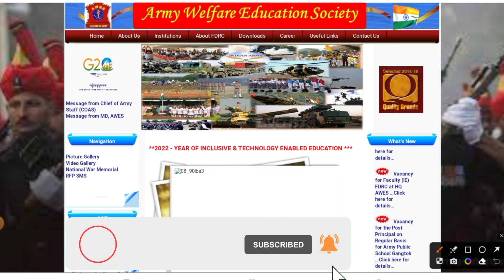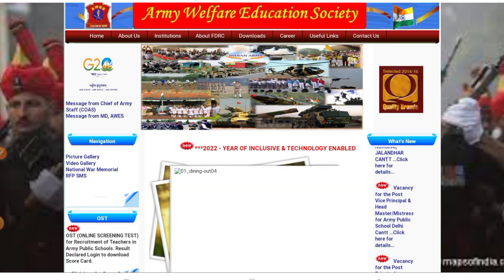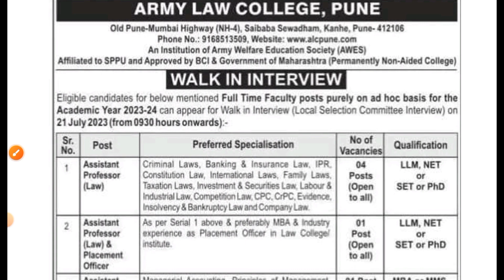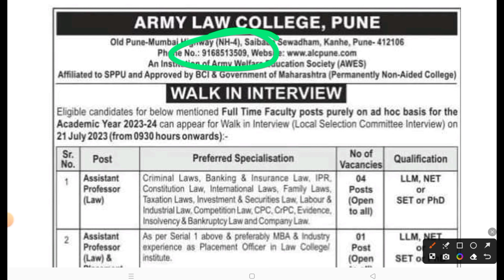ARMY PUBLIC SCHOOL RECRUITMENT 2022 - 2024 | APS/AWES VACANCY 2023-2024 | MITHUN SINGH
APS AWES Vacancy
Job Opportunities in APS
Government Teaching Jobs
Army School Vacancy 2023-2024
Teaching Career in Army Public School
APS Teacher Jobs
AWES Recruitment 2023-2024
Teaching Vacancies in Army Public School
APS PRT TGT PGT Recruitment
Job Vacancy for Teachers
APS Teacher Eligibility Criteria
Career in Army Public School
Teaching Jobs in Army Schools
APS Application Process
Teaching Exams 2023
Army Public School Principal Recruitment
APS School Jobs
AWES Teacher Recruitment
APS Job Notifications
Teaching Positions in APS
APS Teacher Salary
Army Public School Interview Tips
Teaching Experience Required
APS Recruitment Exam Pattern
Army School Teacher Vacancy
AWES Online Application
APS Contractual Teacher Jobs
Teaching Jobs for Freshers
APS Selection Process
Army Public School Syllabus
AWES Teacher Eligibility Test
APS TGT PGT Syllabus
Teaching Jobs for Graduates
APS Teacher Interview Questions
Army Public School Recruitment Process
AWES Online Registration
APS Teacher Pay Scale
Teaching Jobs for Postgraduates
APS Recruitment Exam Date
Army School Teacher Salary
AWES Admit Card
APS Teacher Training Program
Teaching Jobs in Army Public Schools
APS Vacancy Details
AWES Exam Preparation
APS Teacher Promotion Policy
Government Teaching Jobs 2023
APS Teacher Benefits
Army School Recruitment Notification
AWES Sample Papers
APS Contractual Teacher Vacancy
Teaching Jobs in APS 2023
APS Teacher Selection Criteria
Army Public School Result
AWES Cutoff Marks
APS Teacher Transfer Policy
Teaching Jobs in Army Schools 2023
APS Teacher Work Environment
Army Public School Application Fee
AWES Teacher Recruitment Process
APS Teacher Training Workshop
Teaching Jobs in APS 2024
APS Teacher Job Profile
Army Public School Exam Tips
AWES Previous Year Question Papers
APS Teacher Contractual Basis
Government Teaching Jobs in 2023
APS Teacher Work-Life Balance
Army School Recruitment Exam
AWES Interview Preparation
APS Teacher Career Growth
Teaching Jobs in Army Public Schools 2023
APS Teacher Professional Development
Army Public

Description:
If you're passionate about education and want to contribute to the growth and development of young minds, this video is for you!

In this video, I will discuss the exciting job opportunities available at APS/AWES for the academic year 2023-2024. Whether you are an experienced teacher looking for a new challenge or a fresh graduate ready to embark on your teaching career, APS offers a dynamic and fulfilling work environment.